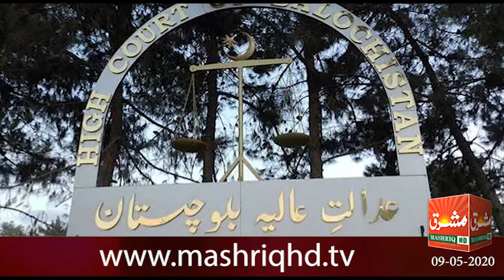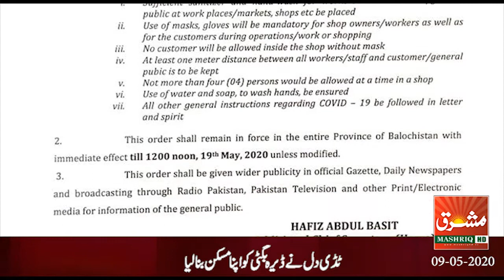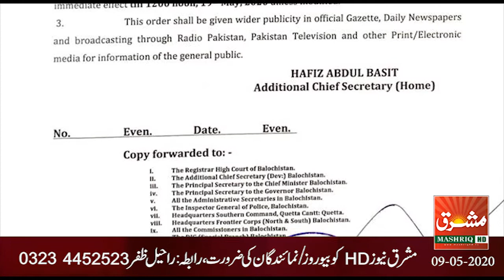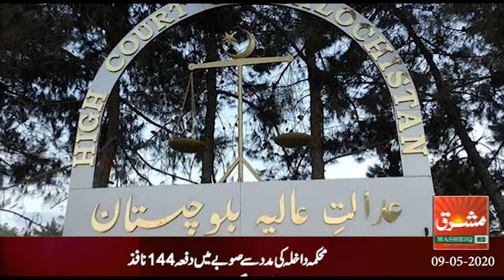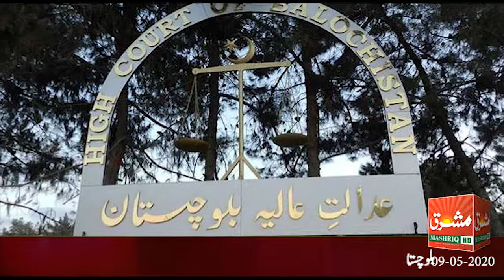Mashriq News Bulletin Balochistan 09 05 2020